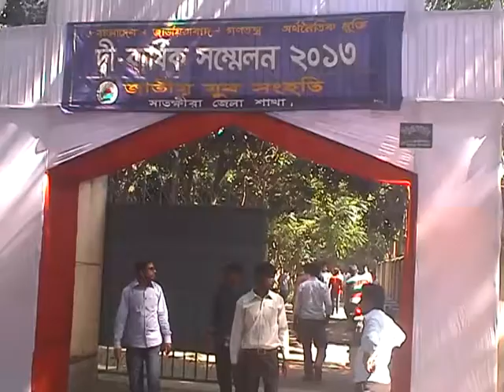09 11 13 Satkhira Jatiya Party Clash New